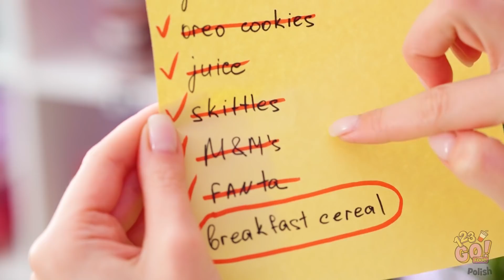GŁODNE ŻARTÓW! || Zabawne psikusy z jedzeniem i śmieszne triki od 123 GO! FOOD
Jasne, jedzenie jest pyszne! Ale czy może być też zabawne?

Jeśli robicie z nim psikusy, to oczywiście!

Mamy więc dla was kilka genialnych kulinarnych żartów! Koniecznie podzielcie się tym filmikiem ze znajomymi!

Dobrej zabawy, przyjaciele!